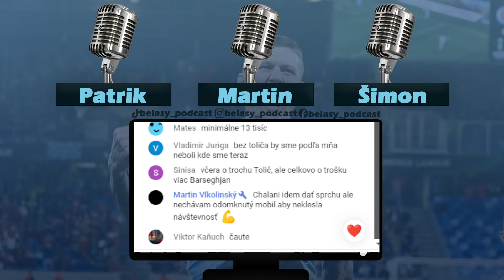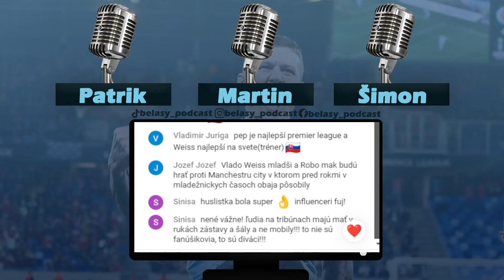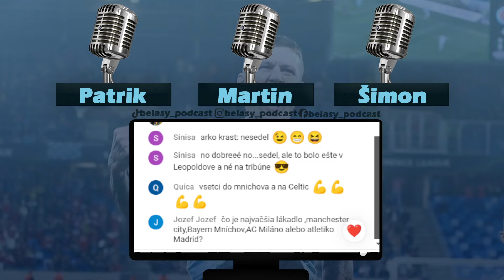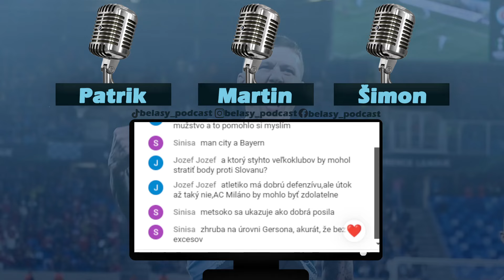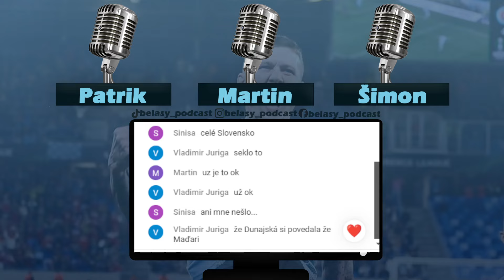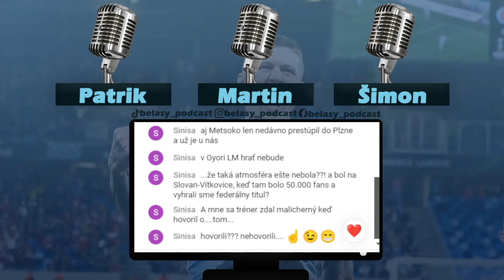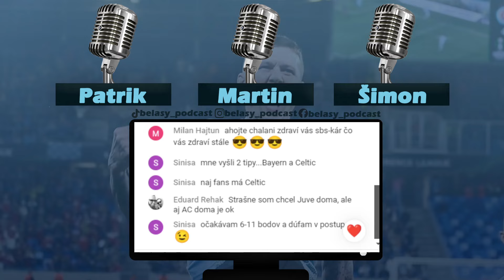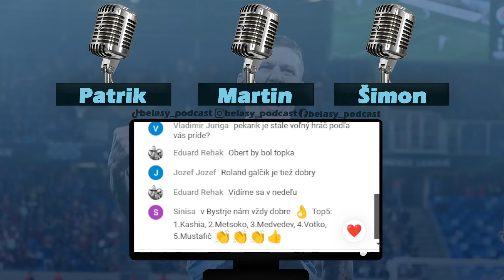Slovan Bratislava je v Lige majstrov! Belasý podcast 88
Ahojte belasí! Dneska sme si rozobrali historickú noc na Tehelnom poli, účasť Slovana v Lige majstrov a všetko s tým spojené.